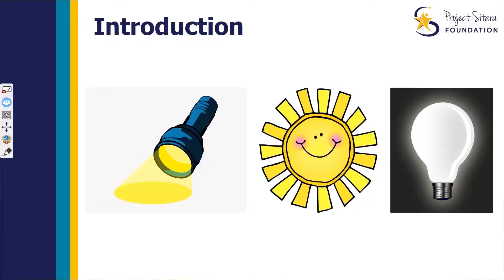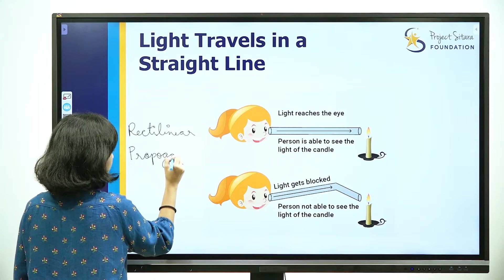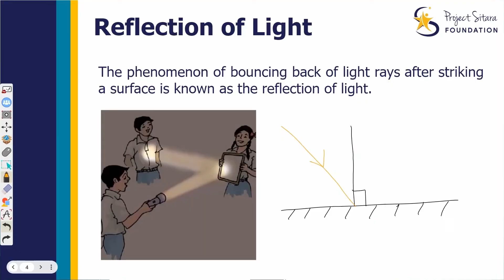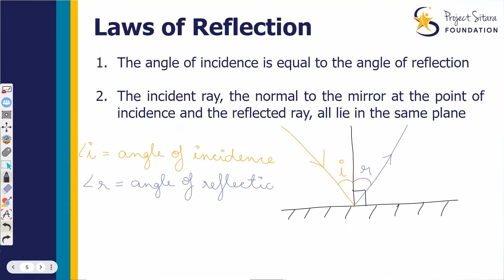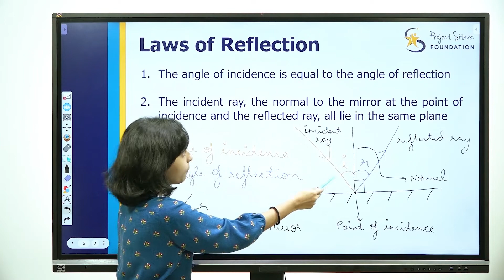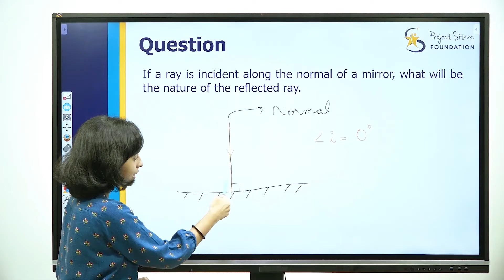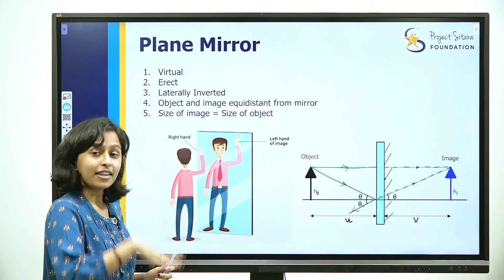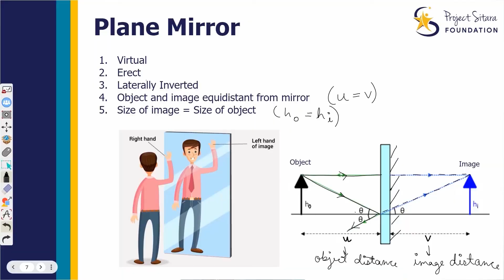(1/11) Rectilinear Propagation, Laws of Reflection, Plane Mirror | Light | Kannada Expln | Class 10